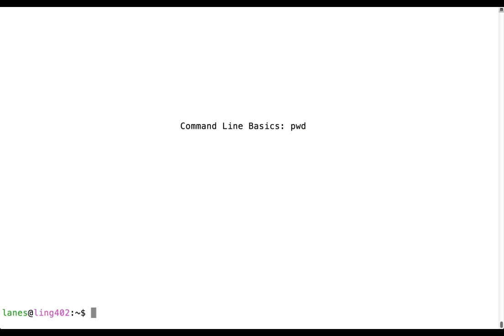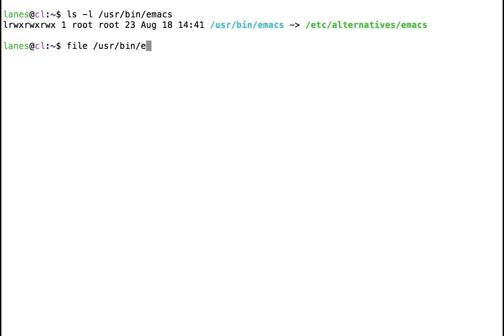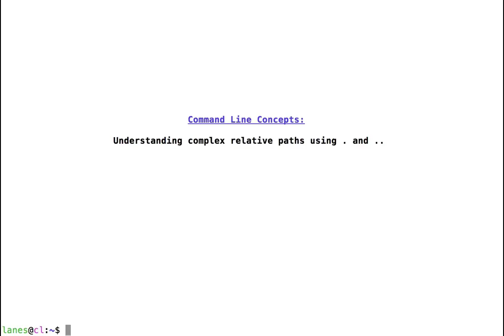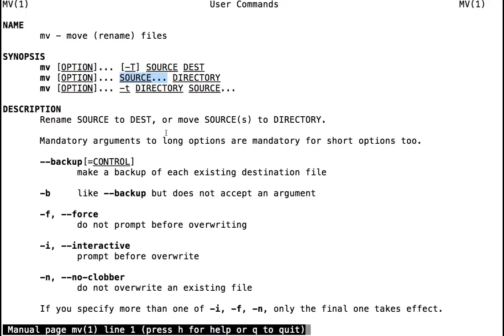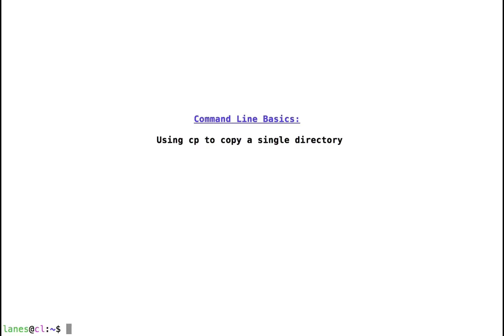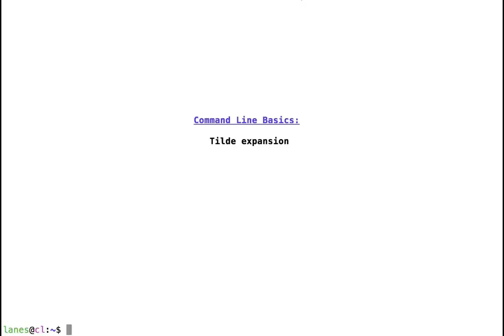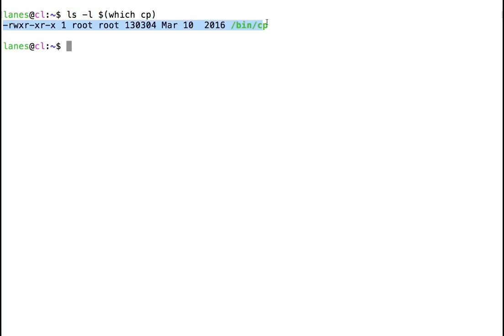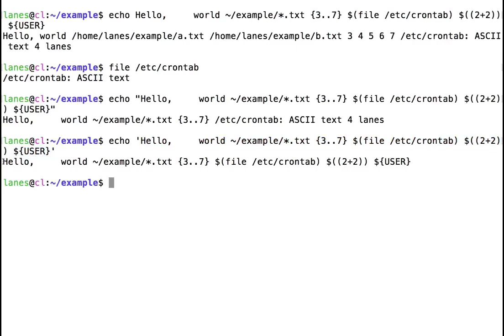Linux Command Line Full course Beginners to Experts Bash Command Line Tutorials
Top 50 linux command list

Bash is a Unix shell and command language written by Brian Fox for the GNU Project as a free software replacement for the Bourne shell. First released in 1989, it has been used widely as the default login shell for most Linux distributions.
In this course you will learn how use bash command to accomplish various computer task.
Following Bash topics have been shown and elaborated properly.

 (0:00) Linux Command:  cal

 (0:39) Linux Command:  date
 (1:30) Linux Command:  pwd
 (3:02) Linux Command:  exit
 (3:05) Linux Command:  Navigate bash history using arrow keys
 (6:27) Linux Command:  Navigate left and right using arrow keys
 (7:17) Linux Command:  mkdir
 (9:55) Linux Command:  ls1
 (11:45) Linux Command:  less
 (18:44) Linux Command:  ls2
 (22:53) Linux Command:  ls3
 (25:06) Linux Command:  ls4
 (30:20) Linux Command:   ls5
 (32:37) Linux Command:  ls6
 (37:18) Linux Command:  rm1
 (43:50) Linux Command:  Using cd to navigate to a directory using a relative path
 (52:55) Linux Command:  Understanding complex relative paths using . and ..
 (1:02:03) Linux Command:  cd2
 (1:12:49) Linux Command:  cd3
 (1:19:09) Linux Command:  cd4
 (1:24:49) Linux Command:  mv
 (1:30:21) Linux Command:  cd5
 (1:34:56) Linux Command:  ln1
 (1:39:27) Linux Command:  ln2
 (1:52:57) Linux Command:  file
 (1:55:27) Linux Command:  cp2
 (1:59:00) Linux Command:  cp1
 (2:02:56) Linux Command:  Using echo to print simple strings
 (2:05:44) Linux Command:  Using echo to display multi-line messages
 (2:08:44) Linux Command:  Using echo to display messages with escape sequences
 (2:16:15) Linux Command:  ls and cd
 (2:23:15) Linux Command:  cat
 (2:28:28) Linux Command:  uniq
 (2:31:40) Linux Command:  wc
 (2:34:22) Linux Command:  grep
 (2:37:27) Linux Command:  head and tail
 (2:40:44) Linux Command:  Echo
 (2:43:17) Linux Command:  Wildcard Expansion
 (2:46:28) Linux Command:  pathname expansion
 (2:48:13) Linux Command:  Tilde expansion
 (2:49:46) Linux Command:  Arithmetic expansion
 (2:56:04) Linux Command:  Brace expansion
 (3:10:33) Linux Command:  Parameter expansion
 (3:16:22) Linux Command:  Command substitution
 (3:20:46) Linux Command:  Escape characters
 (3:28:14) Linux Command:  Double quotes
 (3:39:36) Linux Command:  Single Quotes

Credit: Bash Command
Course developed by: Lane Schwartz
This course is created by merging all the lessons related to Bash command line